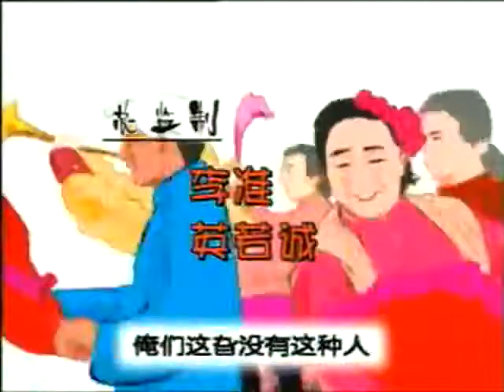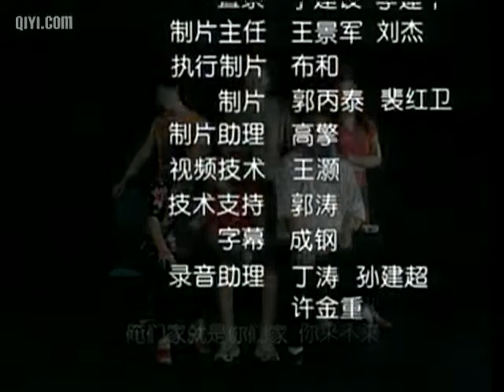东北一家人 042120 花为媒 下